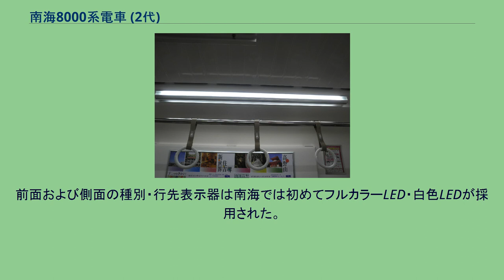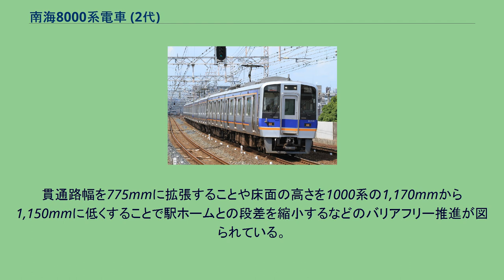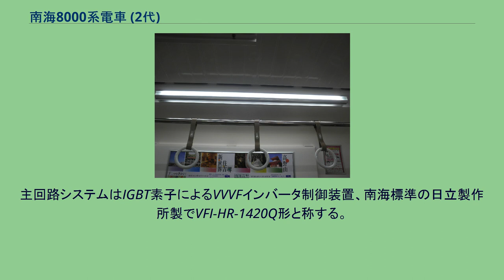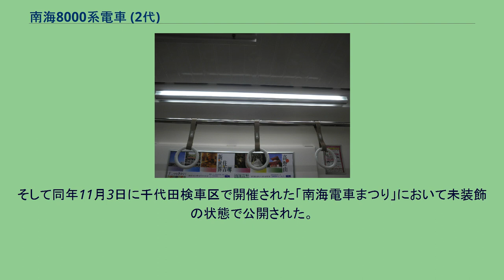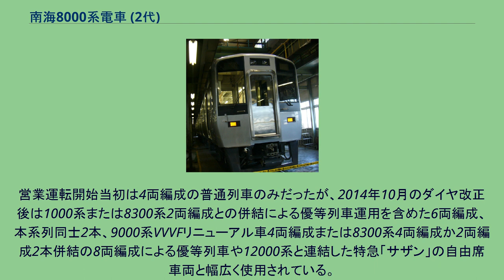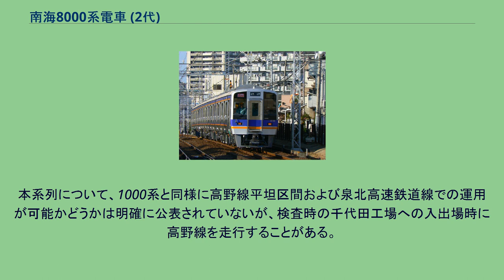南海8000系電車 (2代)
南海8000系電車（なんかい8000けいでんしゃ）は、南海電気鉄道の一般車両（通勤形電車）。
4両編成13本の計52両が在籍。
登場時のキャッチコピーは、「やさしいがうれしい」。
本系列は老朽化が進んでいる南海線用の7000系を置き換える目的で導入された。
走行機器類の基本設計や車内設備は1000系を踏襲しており、1000系編成との相互連結も可能である。
2001年に旧8000系が車両機器改造により6200系に編入されたため、車両番号は空き番となっていた8000番台を使用することとなった。
足かけ7年に渡って製造が続けられたが、2015年度以降は近畿車輛製の8300系の製造へと移行し、同年10月8日より営業運転を開始している。
車体は現存車両をベースとしながらも、東日本旅客鉄道（JR東日本）E231系の部品を一部取り入れた東急車輛製造（現在の鉄道車両製造事業は総合車両製作所）標準の20m級片側4扉のステンレス製軽量構造で、側面と屋根部分の構体は雨樋部分をスポット溶接で接合する設計が採用された。
全体は無塗装とし、アクセントとして配されるブルー■とオレンジ■の帯はフィルム張りでなく塗装とした。
先頭車前面には1000系と同様に貫通扉が設置されている。
8003編成・8004編成では貫通扉がグレー塗装となり、さらに8005編成は前面貫通路の窓の大きさが若干大きくなった。
前照灯は2300系と同等の配置で貫通扉上部に配されている。
2016年より一部の編成が白熱電球からLED電球に交換されており、年度内に全編成の交換が完了した。
車体幅・車体長は南海の在来車と同一であるが、客用扉の中心間隔は4,820mmに変更された。
車体幅は2,820mmである。
窓配置はdD2D2D2D1（d：乗務員扉、D：客用扉）または1D2D2D2D1であるが、客用扉間は客室側から見て右側が固定窓で左側が下降窓、車端部は固定窓としている。
また、車端部の窓は1000系に比較すると横幅が狭くなっている。
窓ガラスには紫外線 (UV) カットガラスを使用するが、客室側窓の巻き上げカーテンは存置されている。
前面および側面の種別・行先表示器は南海では初めてフルカラーLED・白色LEDが採用された。
側面表示器は日本語と英語を3秒サイクルで交互表示する。
なお、特急「サザン」で運用される場合は前面もスペースの関係から種別表示側が日本語と英語による交互表示となり、側面では行先の横に（自由席）と案内される。
英語では上段に行先、下段に「Non-reserved」と表示される。
7000系（全廃）・7100系では「サザン」の横に南十字星の星マークが配されるが、本系列では星マークの代わりに縦書きで「特急」の種別を表示する。
さらに、側面では関西空港行きに接続する場合は関西空港接続（泉佐野乗り換え）が行先と交互に表示される。
定員着席促進のためのスタンションポールなど、車内には大型の手すりが多数設置されている。
貫通路幅を775mmに拡張することや床面の高さを1000系の1,170mmから1,150mmに低くすることで駅ホームとの段差を縮小するなどのバリアフリー推進が図られている。
編成定員は588名である。
網棚はパイプで天井中央部の素材は繊維強化プラスチック (FRP) 製に変更された。
ラインデリア（補助送風機）整風板は1000系のような車体全長への設置とは異なり、要所要所に設置されたタイプに変更された。
車内照明は、基本的にカバーなしの蛍光灯だが、8008編成からはLED照明が採用され、8008編成と8010編成以降では直接照明、8009編成では間接照明となっている。
バリアフリー対応として貫通路幅を775mmに拡張し、座席は車端部も含めてすべて片持ち式ロングシートで、南海では2000系1 - 4次車以来のオールロングシート車となった。
座席端部の仕切りは大型FRP製である。
座席モケットは茶色であるが、優先座席は青色として識別を図っている。
1人あたりの座席幅は従来の455mmから460mmへと拡大した。
クッション材はSバネ入りポリエステル綿であるが、従来車より硬い座り心地となった。
7人掛け座席の中間部には2本ずつスタンションポールを設置した（1両につき中間車14本、先頭車両のみ12本）。
2016年10月以降8007編成以前もLED照明に更新されている。
つり革についても優先座席部分につ...